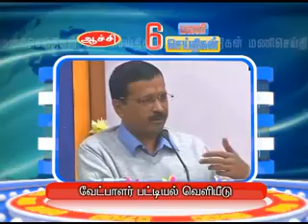4TH AUG 6PM MANI NEWS